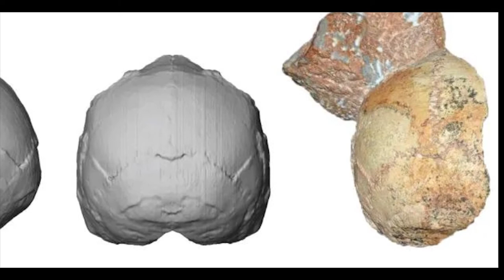លលាដ៍ក្បាលមនុស្សអាយុ ២១០​ ០០០ឆ្នាំ, The Skull Head of Homosapien 210 000 years Was Founded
លលាដ៍ក្បាលមនុស្សអាយុ ២១០​ ០០០ឆ្នាំ.

អរគុណសម្រាប់ការទស្សនាវីឌីអូនេះសូមជូនពរអោយអ្នកទាំងអស់គ្នាទទួលបានជោគជ័និងមានសុខភាពល្អនិងទទួលបានចំណេះដឹងកាន់តែច្រើនជាងមុន
សូមអភ័យទោសរាល់កំហុសឆ្គងដោយអចេតនា
អ្វីដែលធ្វើក្នុងវីឌីអួទាំងអស់គឺគ្រាន់តែចង់អោយអ្នកទាំងអស់គ្នារីករាយ និងទទួលបានចំណេះដឹងពីវាតែប៉ុណ្ណោះ